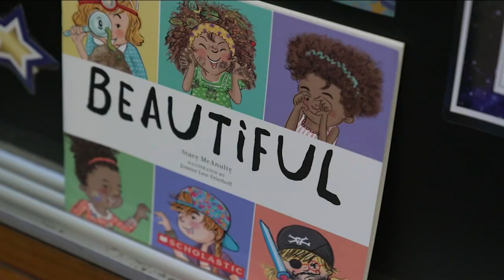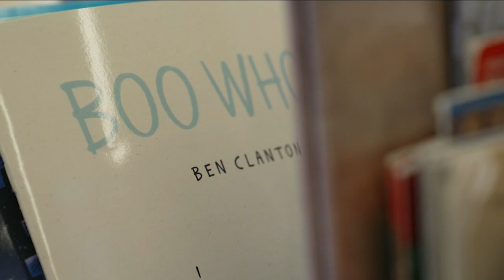How are NYC public schools doing? 7 On Your Side Investigates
7 On Your Side Investigates is tracking new trends in the country's largest school system ahead of the first day of classes Thursday. Dan Krauth has the story.